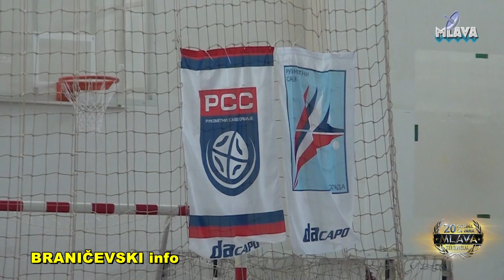Trenazni centar RSS u Petrovcu na Mlavi (RTV MLAVA 10.10.2018.)